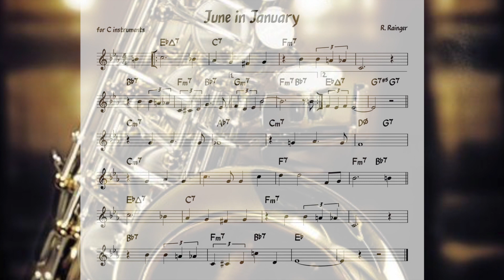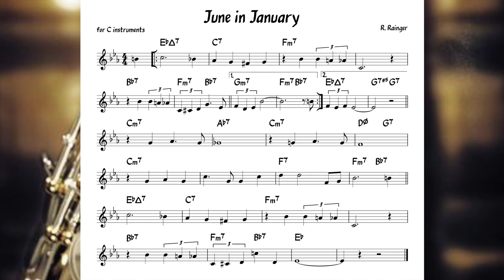June In January (Rainger) Backing track + music sheet